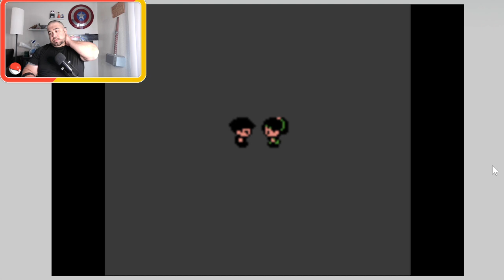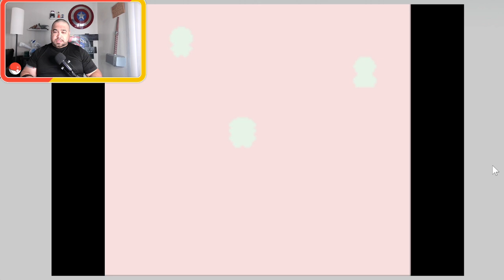Pkmn Crystal Clear - Ep 3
We continue on our journey. We added Jolteon and took out the 3rd gym. Trained a bit in process. Small break near end, kiddo said someone threw something at his window...Fun times. Remember to like, follow and/or sub!

Credit to "Music by White Bat Audio" for use of music.